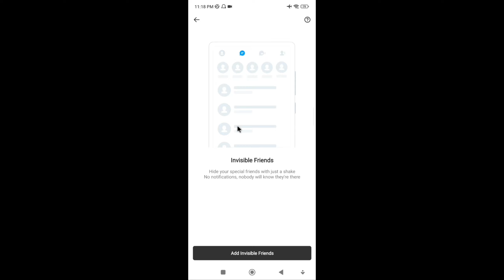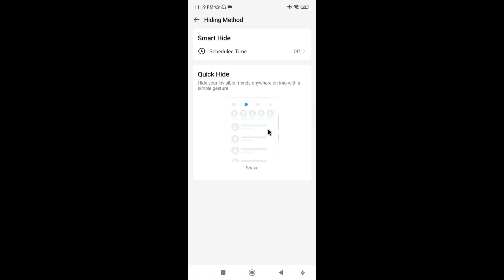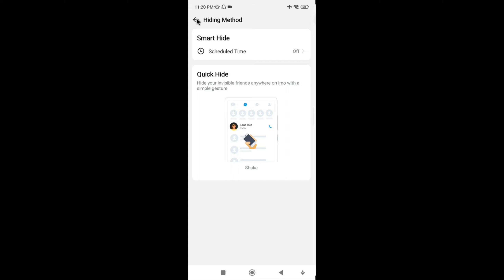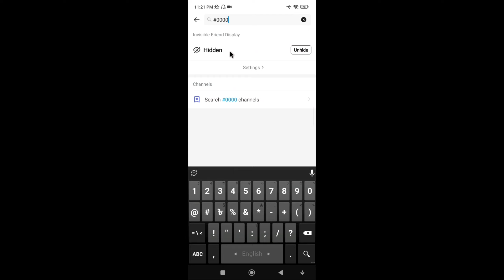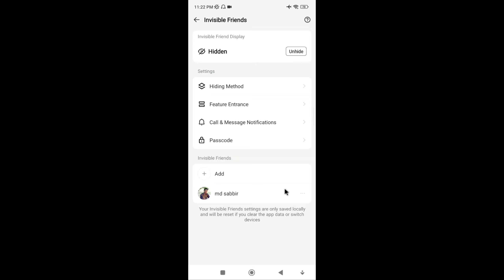IMO New Update Setting😎 || imo invisible friend setting 2024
ইউটিউবারদের জন্য আমার নতুন চ্যানেল =  @youtubezon7

আমার নতুন টেক চ্যানেল= @tipszon7

আমার নতুন টেক চ্যানেল =     @techzon7

 আমার Vlog চ্যানেল=   @nvlogbd

imo all settings 2024,
imo setting 2024,
imo update kivabe korbo,
imo setting privacy,
imo update kaise kare,
imo setting,
imo invisible setting,
imo new update setting,
imo privacy setting bangla,
imo privacy setting,

"Imo invisible friend" appears to be a phrase or topic you've mentioned, but it's not clear what specific information or assistance you're seeking regarding it. Are you looking for information about invisible friends, or do you have a specific question or request related to "imo invisible friend"? Please provide more context or details so I can assist you appropriately.